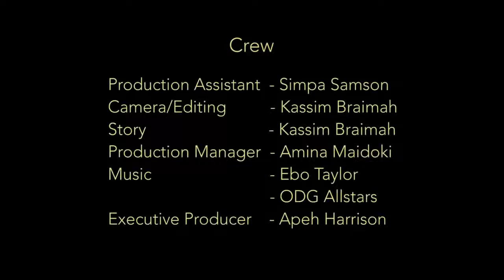YAWA The Job Seeker Episode 6